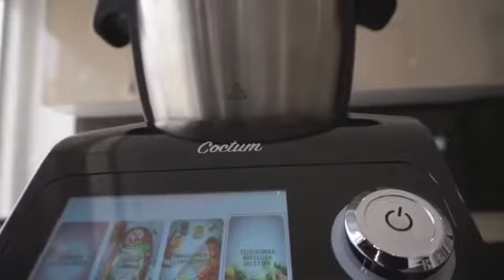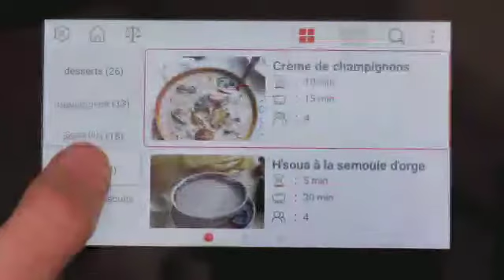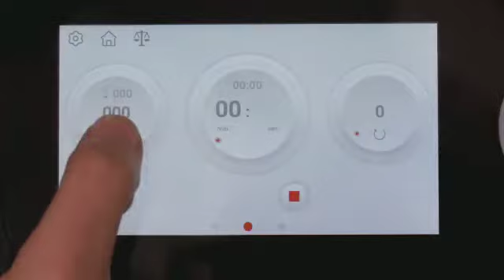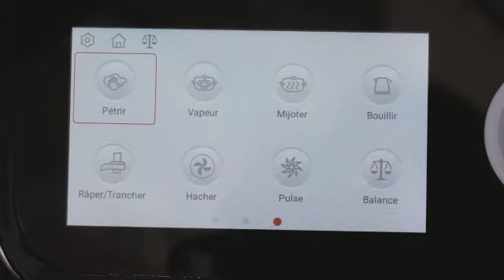Présentation du nouveau robot cuiseur "COCTUM"